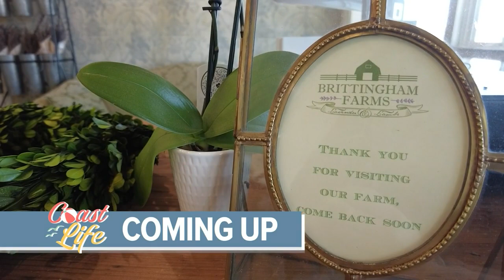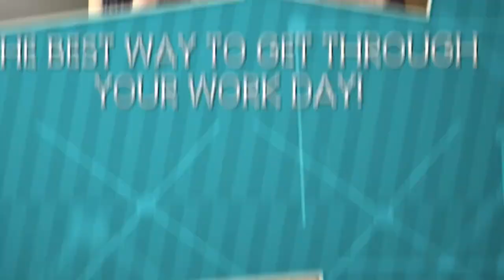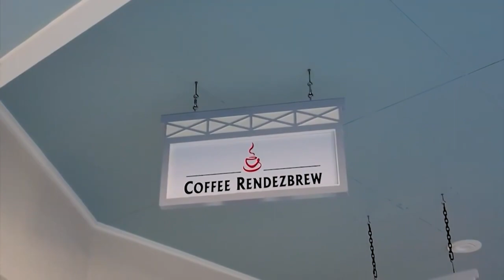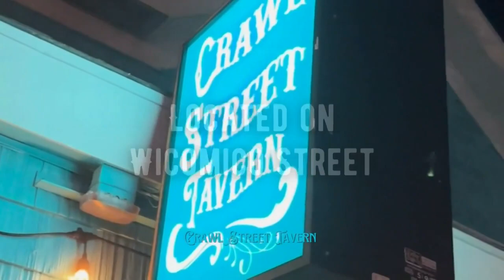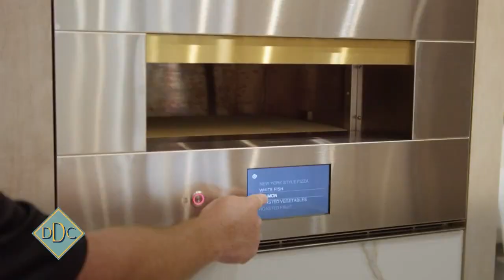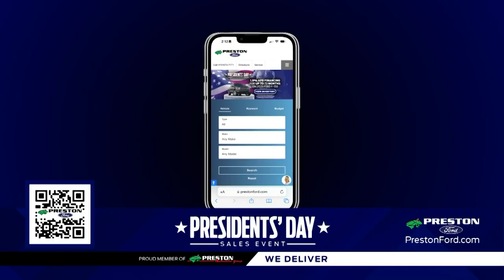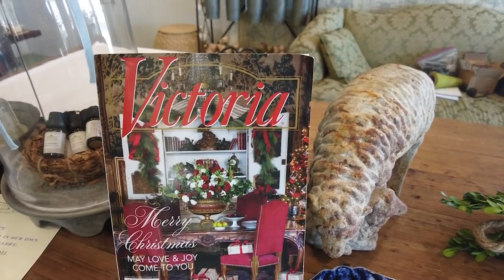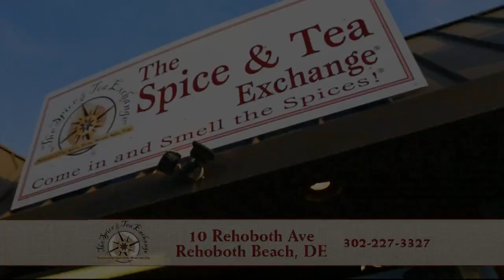COASTLIFE February 12, 2024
Learn how you can step up emergency preparedness with free training courses. Also, meet the lamb capturing hearts while spotlighting the importance of preserving rare livestock breeds.